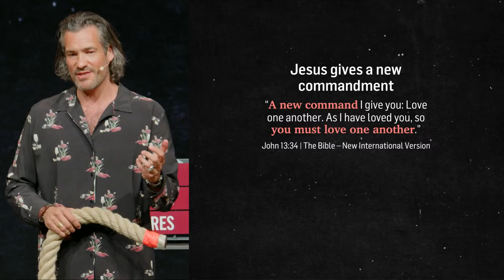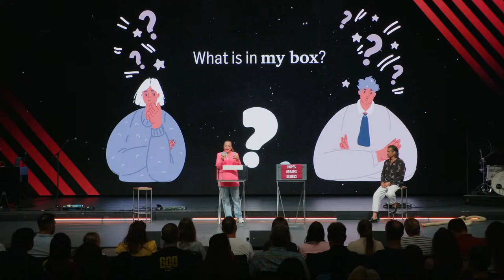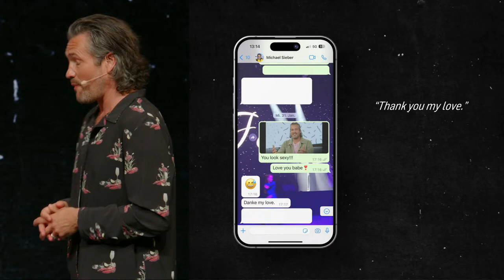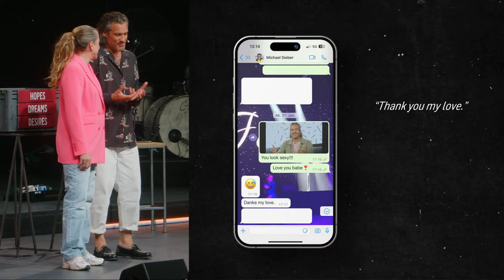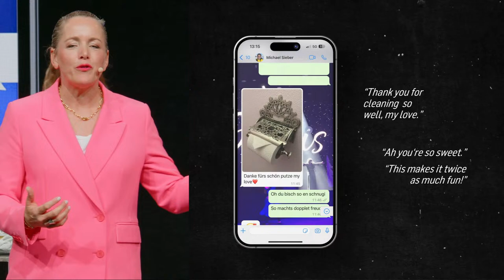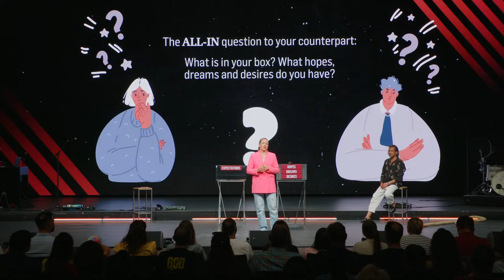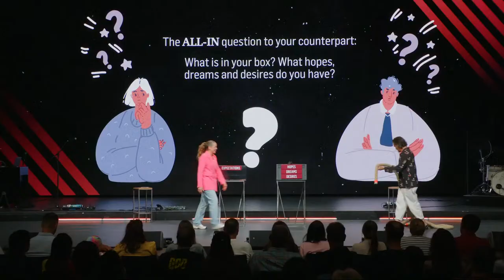What makes relationships happy | Michael & Sarah Sieber | ICF Zurich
Jesus as a role model: How true love is lived in relationships

The Topic «What makes relationships happy» with Michael & Sarah Sieber is part of the series «All you need is love»

This sermon from Michael & Sarah is about what makes happy relationships. They emphasize the importance of Jesus' command to love one another as he has loved us. This commandment of mutual submission and unconditional love is at the heart of a fulfilling relationship. The sermon encourages you to let go of your own expectations and get involved with your partner. It is emphasized that Jesus sets the example for us by first letting go and loving us unconditionally. Listeners are encouraged to openly communicate their hopes, dreams and desires and to support one another. The message is positive, uplifting and encouraging, and invites you to shape relationships in a deep and loving way.

Sign Language –

To support ICF continue to build locally and globally relevant churches

ICF is a non-denominational church built with the Bible as its foundation.
Authentic, relevant and excited about life with God. Led by Pastor Leo & Susanna Bigger.